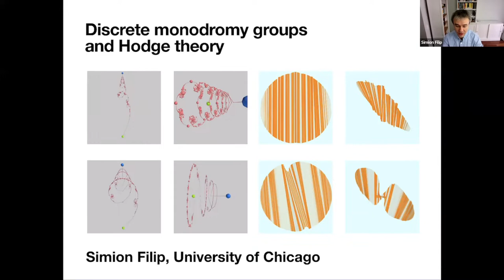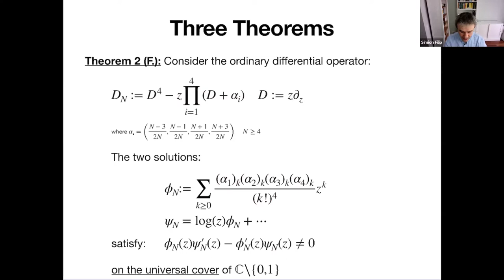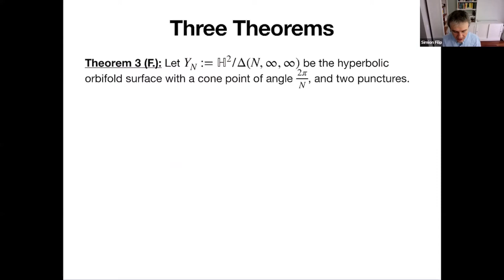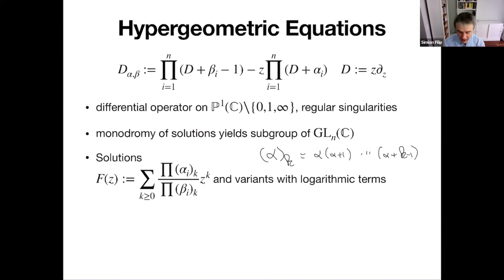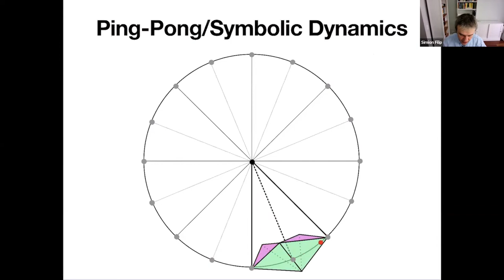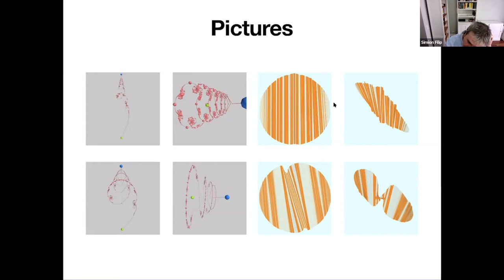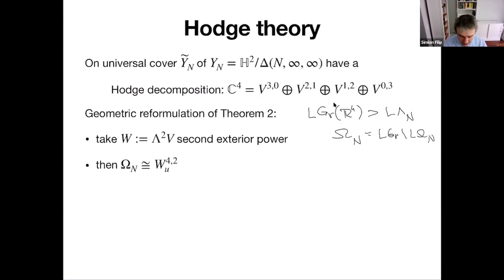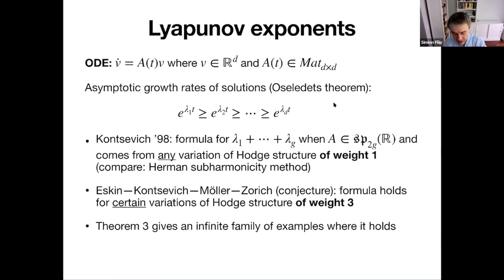8ECM EMS Prize Lecture: Simion Filip